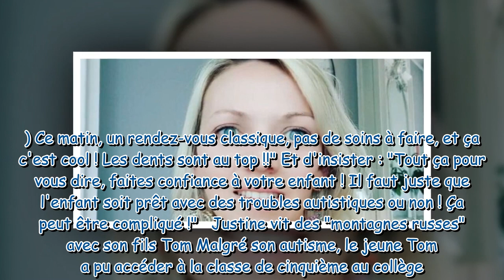Justine Cordule (Familles nombreuses) s'exprime sur les troubles autistiques de son fils